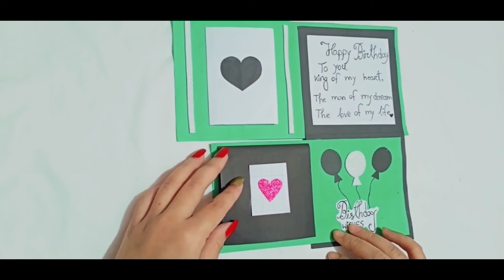Best birthday wish for Hubby| Best birthday surprise for love|Birthday surprise card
This is my new channel so Please support  me. This is my 21th video